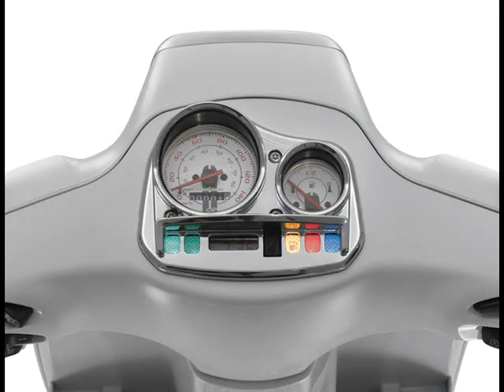Vespa S 50/125 Preview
Vespa S 50/125 Preview.  The song is "50 Special"(new version) by Lunapop of Italy.  To see their video, search: Lunapop - 50 Special (versión italiana)